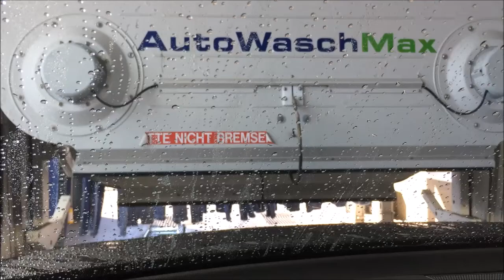Mit Bessy in der Waschstraße